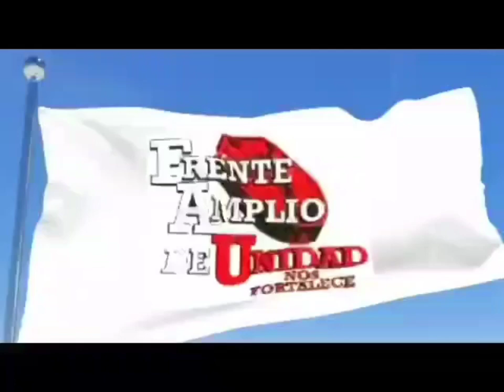Reflexión a La Basé Sobre Los Juicios... ⚡⚡⚡🇲🇽😎Exclusivo Peinando La Noticia Suscríbanse Gracias